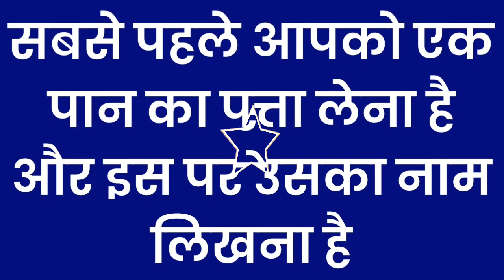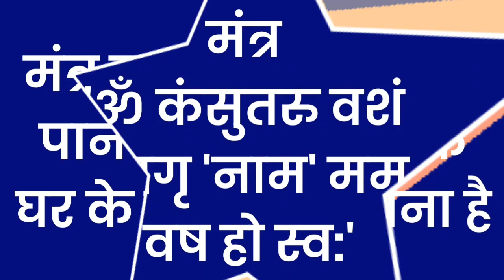रात को किसी को भी देखकर तीन बार ये बीज मंत्र [ॐ नंगी हो सवः] बोले और असर अपनी आँखों के सामने देखे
Official Gyan

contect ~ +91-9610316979